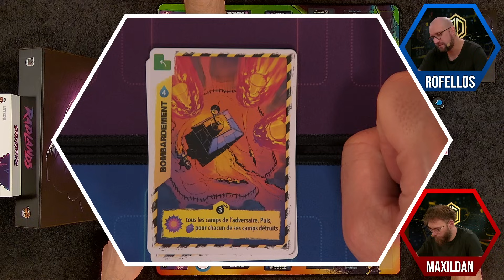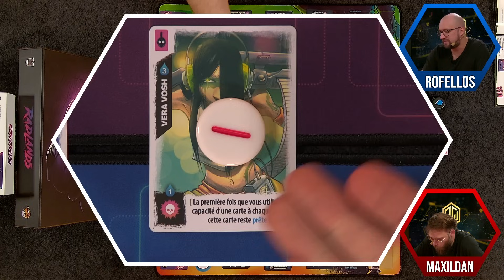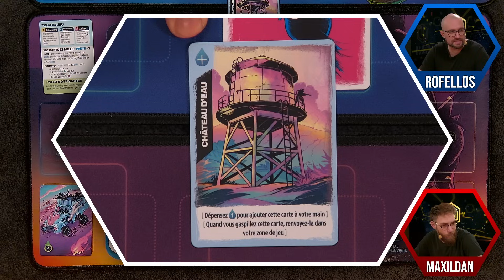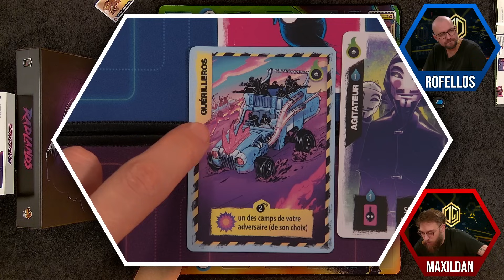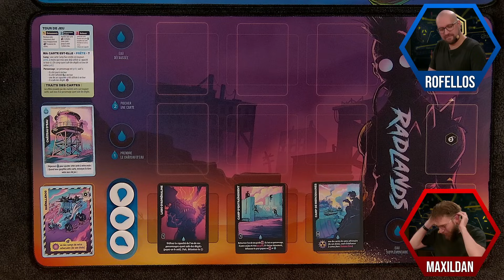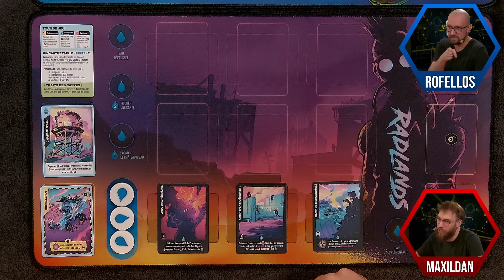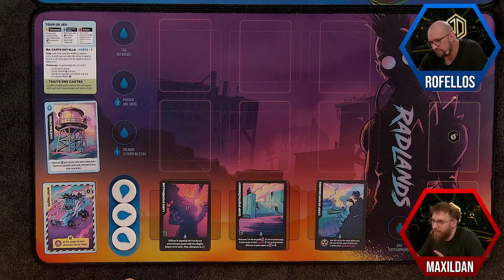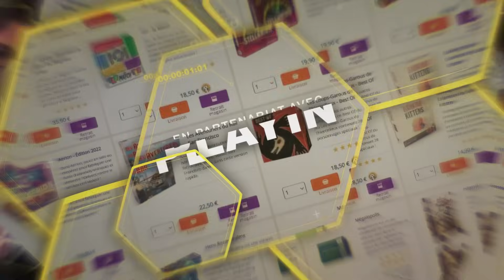Un jeu inspiré de Mad Max ! | Radlands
Les règles du jeu Radlands et la partie avec Rofellos et Maxildan.

HF !

0:00:00 - Lancement
0:12:57 - ⚠️ Annonce
0:18:36 - Les Règles
0:43:56 - LA GAME !